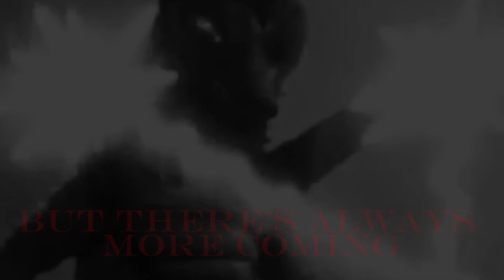Godzilla vs the attack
Based on @BubbaUltra godzilla vs the ultra monsters

I dont own the characters